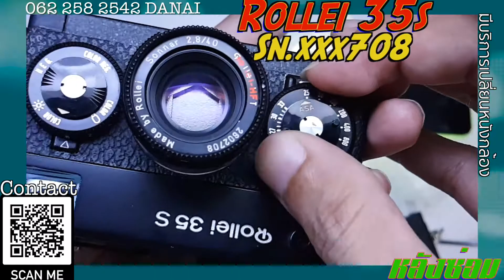เปลี่ยนเฟืองขึ้นชัตเตอร์ เทสก่อนส่ง Rollei35S Rollei35 SN.xxx070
เปลี่ยนเฟืองขึ้นชัตเตอร์ เทสก่อนส่ง Rollei35S SN.xxx070
ท่านใดจะส่งกล้องเข้ามาปรึกษาได้ที่ inbox เพจ Facebook"ซ่อมกล้องฟิล์มbyดนัยค้าขายกล้อง"

เนื่องจากการซ่อมกล้องของผมจะค่อนข้างละเอียดและพยายามจัดการในทุกๆส่วน ซึ่งอาจใช้เวลาในการจัดการนาน ทำให้เวลาที่เสียไปอาจไม่คุ้มค่า แต่จะให้ทำงานผ่านๆไปผมก็ไม่สามารถทำเช่นนั้นได้ เช่นกันใครๆก็อายกได้งานที่ดีและน่าพอใจ
สำหรับท่านที่ต้องการสนับสนุนงานซ่อมกล้องฟิล์มให้เป็นงานหลักของผม

ขอบคุณลูกค้าทุกท่านที่ไว้วางใจครับ😀😀😀